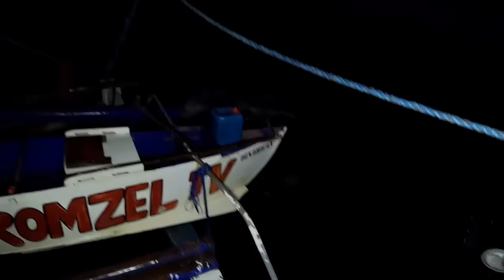EP28 P29 Pinagkaguluhan agad ang ating mga isda - Part 1